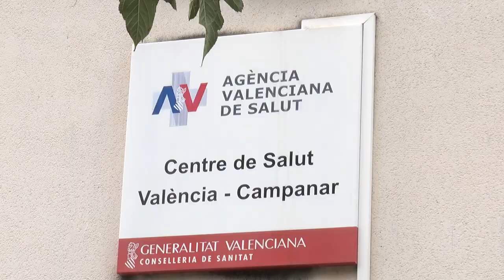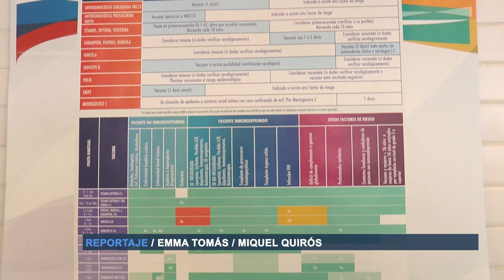Empieza la campaña de vacunación antigripal 2018/2019 | Cecova TV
A finales de octubre, comenzó la campaña de vacunación contra la gripe. Para esta campaña, desde la Conselleria de Sanidad, ha distribuido un total de 750.000 dosis de vacunas para los centros de salud de la Comunitat Valenciana.